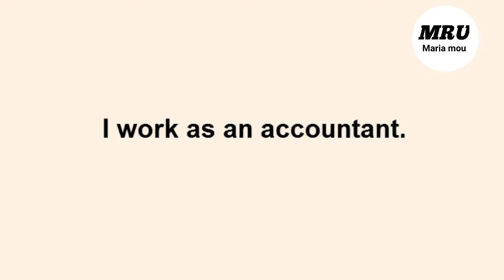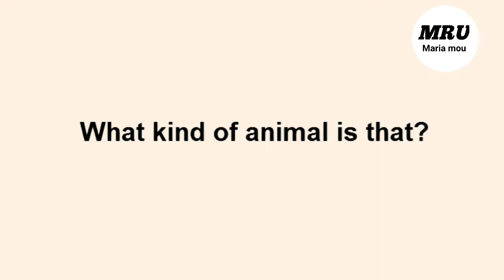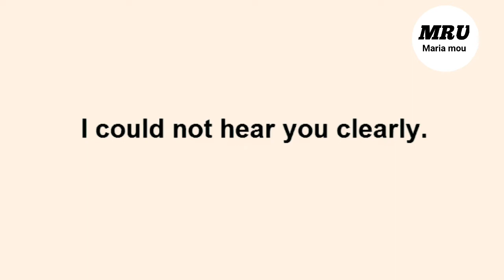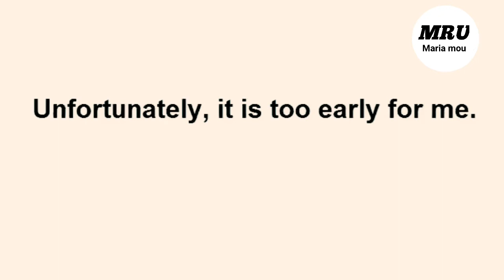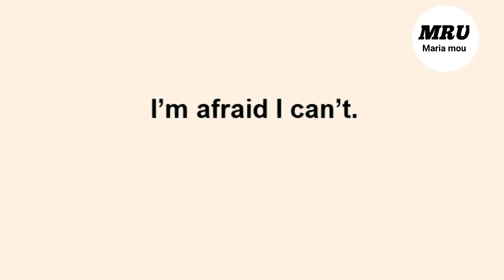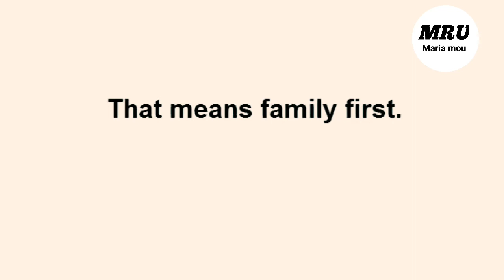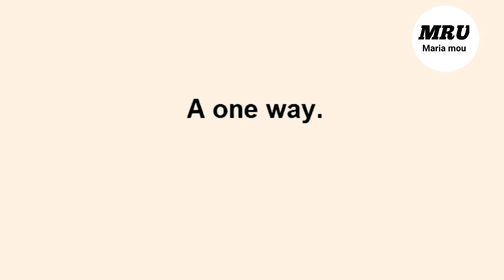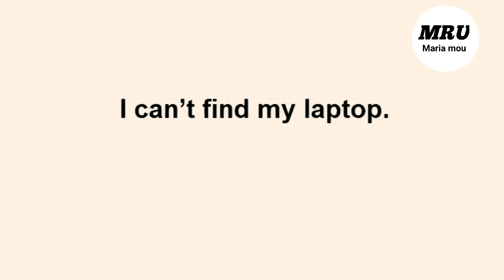English Listening - Ask and Answer - Sentences (part 1)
english sentenes, English listening, questions and answers